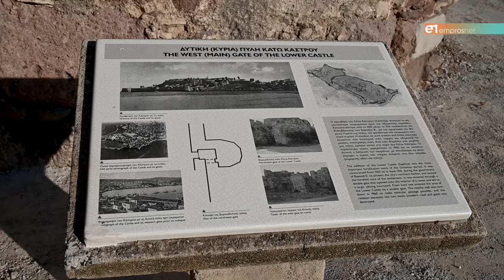Εγκαίνια Αποθηκών Σαπλιτζά, παρουσία Μενδώνη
Παραδόθηκε έργο π/υ 3 εκ. ευρώ